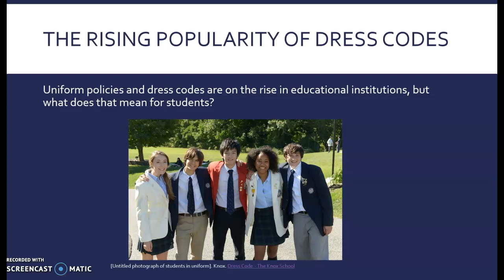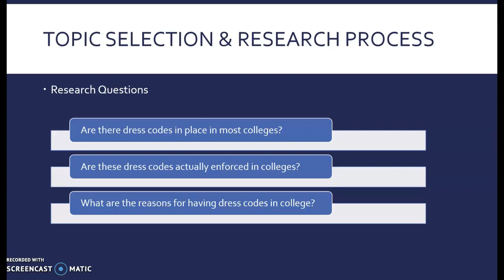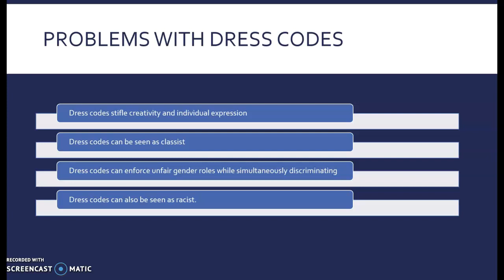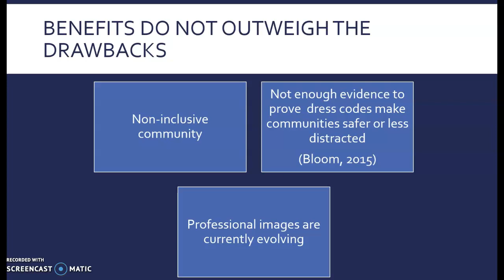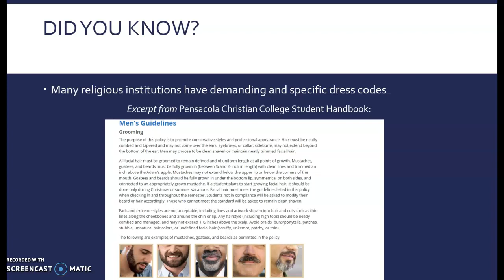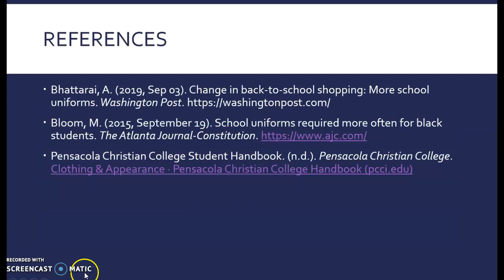Dress Codes SAMPLE Presentation